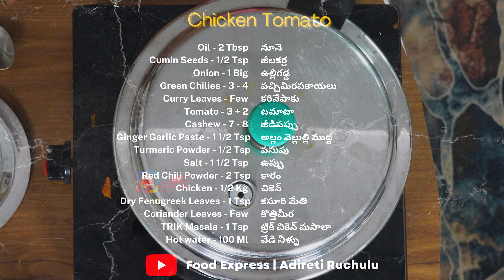TOMATO CHICKEN CURRY / టమాట చికెన్ కర్రీ వెరీ స్పెషల్ కర్రీ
Sailaws Kitchen Short Videos - Food Express Adireti Ruchulu

Links to social media accounts: DM us your beautiful creations!

For long-form videos checkout -  @Sailaws Kitchen